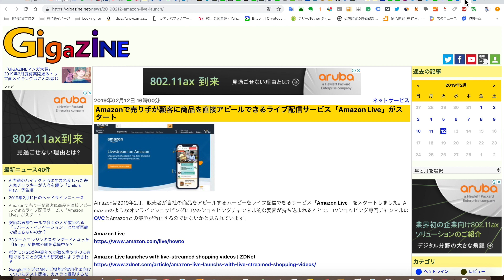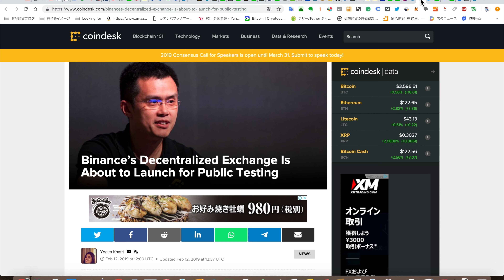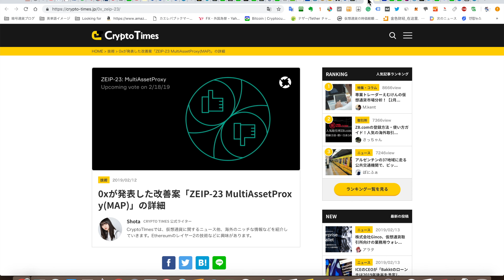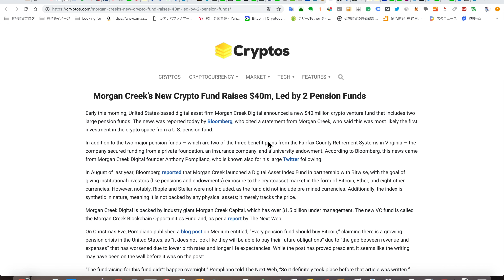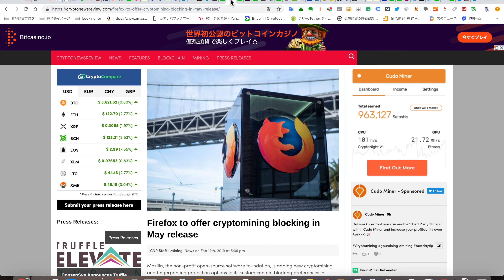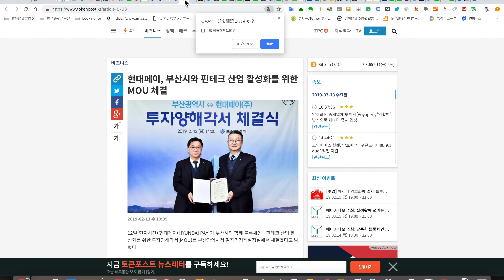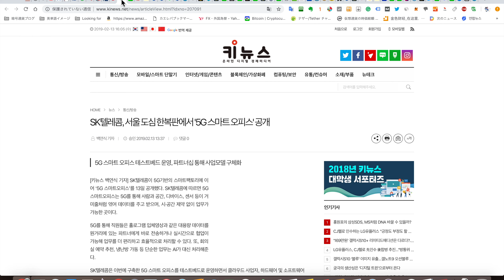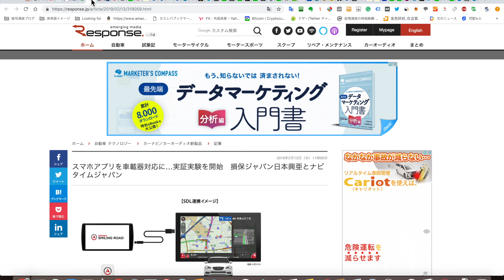2019/2/13 DEX Binance Chain テスト2/20を発表などニュースまとめ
0:42 フォビ韓国が新規登録対象に BitTorrent 上場ペイバックキャンペーン実施

1:18 Amazon がアメリカで Amazon Live スタート

1:59 韓国 FSC はブロックチェーン含めた105のフィンテック含む企業などが規制のサンドボックス参加申請を発表

2:36 NEM 財団とラボが資金援助を支持する POI 投票の共同声明を発表Catapult 継続が最終目標

3:11 DEX Binance Chain テスト2/20を発表

3:58 PeckShield がビットコイン2100万の供給量増やす必要があると提案
マイナーがネットワークを保護する理由がなくなるから

4:45 日本航空がパワーアシストスーツ導入を発表動画みたけどちょっと日本はという感じ

5:16 RWG がユーハ味覚糖と SNK から資金調達
SNK は韓国プロジェクトに関わっている

5:36 0x がバウンティプログラムおりこんだ MAP 開発改善を発表

6:18 スイスが電子投票にバウンティプログラム含んだ脆弱性発見に報奨金を提供

7:05 日本 GOM が円ペッグのステーブルコイン海外でリリース計画

7:34 カナダ仮想通貨取引所ボイジャーデジタルがカナダトロント証券取引所に上場

7:48 日本高校生チームによるアプリ開発プロジェクト全国大会の進出チーム

8:16 モルガンクリークの仮想通貨特化ファンドに年金基金が出資していた

8:42 7歳が100m 13.48秒で走破

9:13 ハイチ南部アカンで刑務所から囚人７８人が脱走

9:30 Shenzhen Capstone（SHE）はホワイトペーパー発表し北京郵電大学と共同チェーン研究室を設立

9:45 IBM カナダが Boehringer Ingelheim と提携し臨床記録管理ブロックチェーンをテスト

10:31 Firefox は5月に仮想通貨マイニングブロックをリリース

10:57 ブロックチェーン資金リサーチ Chainalysis が3000万ドル資金調達

11:11 コインベースがクラウドに秘密鍵を暗号化してバックアップ可能を発表

12:01 Coincheck でんきが2/20よりサービス再開

12:22 現代ペイと釜山市がブロックチェーンとフィンテック活性化のため MOU 締結

12:51 第4次産業委員会は釜山 BEXCO で世宗をスマートシティ釜山をエコデルタ案の国家モデル都市計画を発表

13:21 韓国 VISA がカードからクラウド、 VISA トークン、インフラ決済を強化すると発表

13:58 三菱 UFJ とAkamai が Global Open Network 共同設立を発表

14:22 Baidu Cloud がモバイルアプリのようにブロックチェーンアプリ開発する Baidu Blockchain Engine（BBE）プラットフォーム発表

14:41 SK テレコムがソウルで 5G スマートオフィスを公開

15:21 箱根の温泉 一の湯が在宅ワークを導入

16:09 北朝鮮は国際原子力機関の検査官による核施設検査に同意した

16:32 損保ジャパンとナビタイムがスマホアプリの車載デバイス実施テストを発表
正直おそくないか？